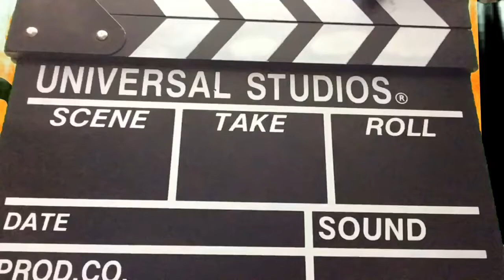Thursday October 31